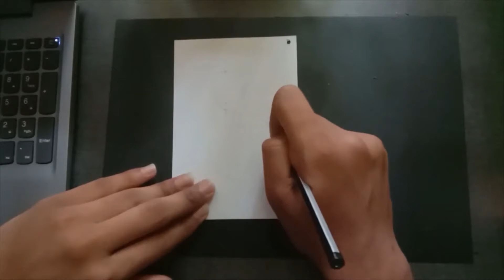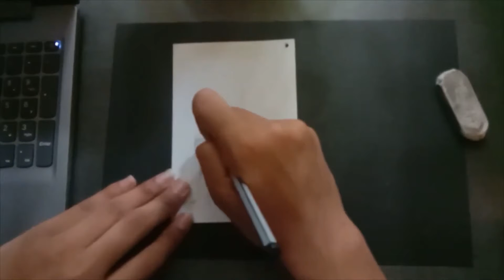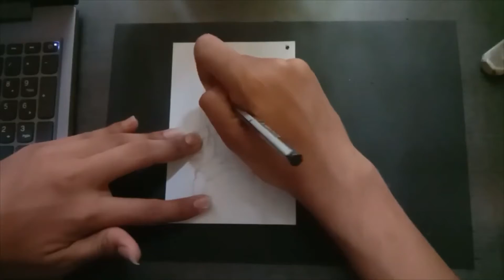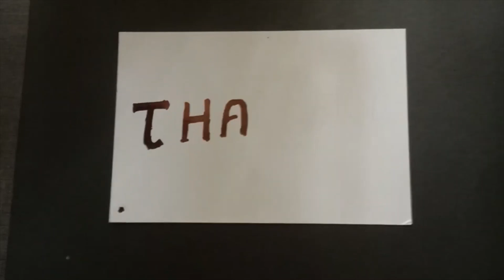100daysofsketching|DAY 13|-THAILAND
this is the sketching process of the thirteenth day of the 100 days of sketching challenge
This sketch is of Tatchakorn Yeerum, better known internationally as Tony Jaa and in Thailand as Jaa Phanom, is a Thai martial artist, actor, action choreographer, stuntman, director and former Buddhist monk